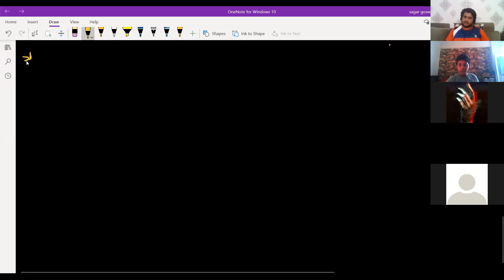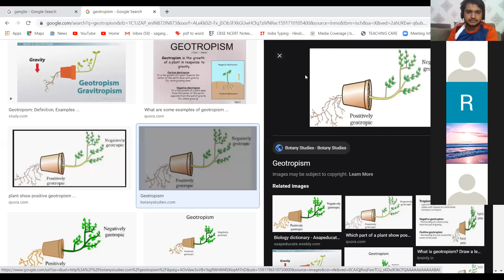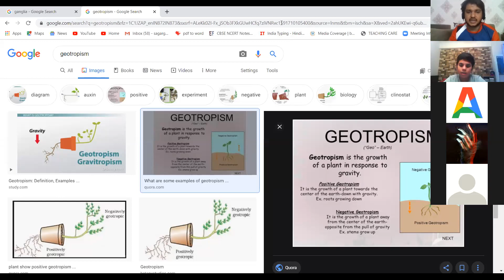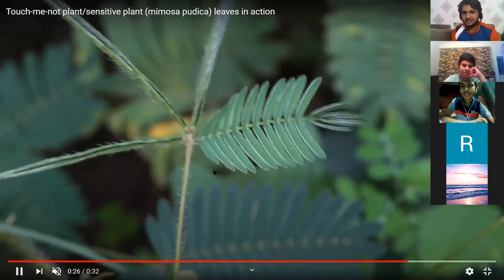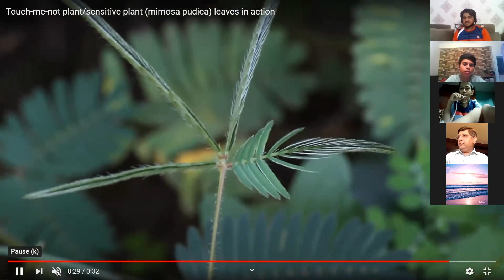ILC F10 SCIENCE ( CONTROL AND COORDINATION 04 )